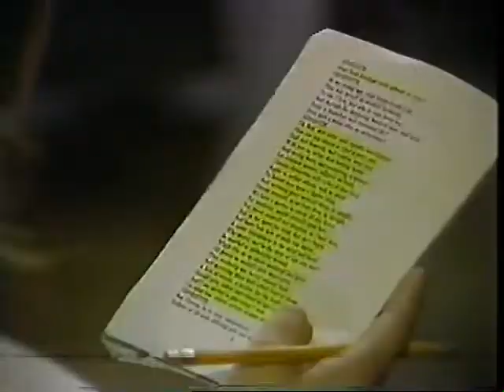1985 KENNEDY THEATRE OPEN HOUSE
1985 Open House at The University of Hawaii Manoa, Kennedy Theatre.
Features interviews, and views of Kennedy Theatre's, costume, and scenic departments.
At that time the Children's Theatre Show we were presenting entitled ' Trudi and the Minstrel" was being performed on stage twice that day.  I was caught between shows in costume as the Dragon, tired and sweaty in the theatre hallway being inteviewed.